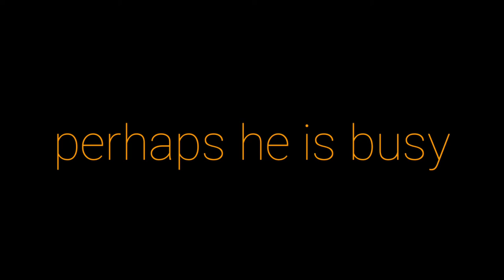Do not take.. | APJ ABDUL KALAM | MOTIVATIONAL VIDEO | WHATSAPP STATUS